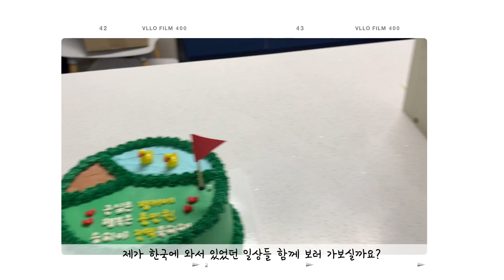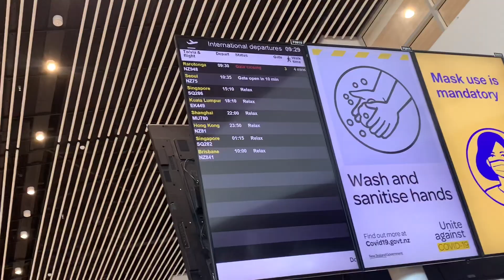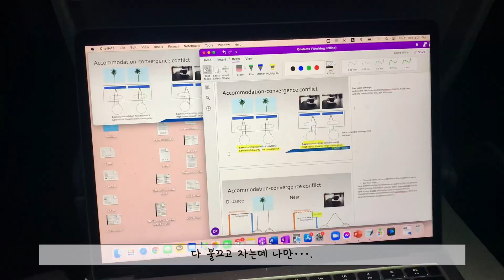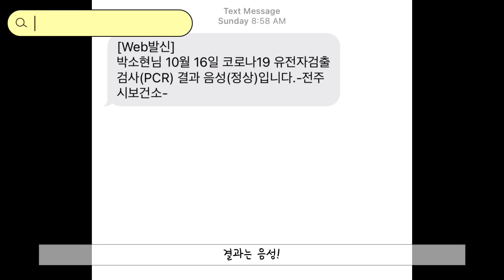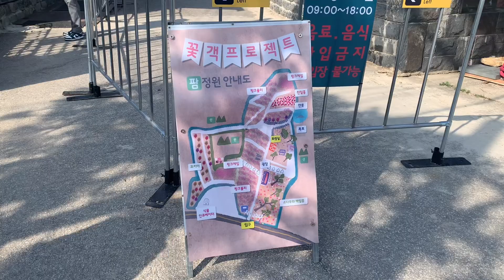뉴질랜드 대학생 Vlog I 뉴질랜드 대학생 코로나 뚫고 한국에 오다!! - 뉴질랜드 지역간 이동, 비행기 탑승, 부모님 상봉, 친구들 인터뷰, 핑크 뮬리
안녕하세요! 너무 오랜만에 영상이네용. ㅎㅎ
정신없이 지내다 보니까 생일 영상을 마지막으로 한달? 두달 만에 찾아오는것 같아요!
코로나 때문에 오클랜드 대학교가 비대면 수업, 시험으로 바뀌어서 제가 한국으로 달려왔습니다!!!
한국에 왔긴 왔는데.. 사실 시험기간이여서 공부하느라 찍어둔 영상은 많은데 편집할 시간이 없어서 업로드가 늦었어요!
오늘 제 영상 예쁘게 봐주시고! 다음에 더 좋은 영상들 들고 찾아오겠습니다! 재밌게 봐주세용!!